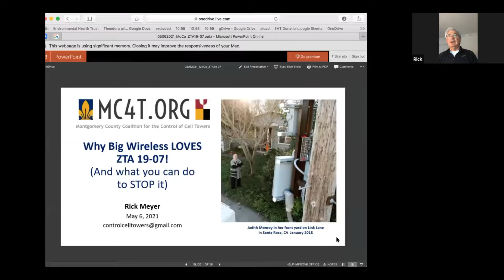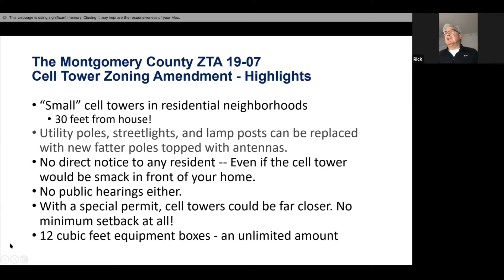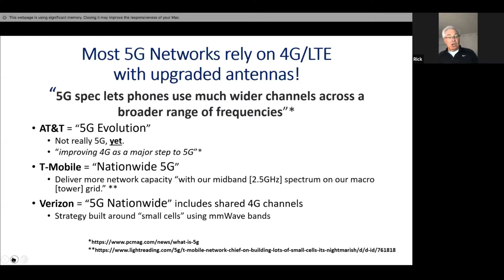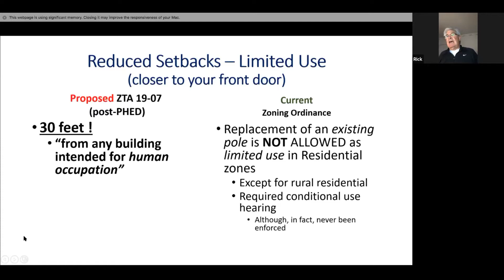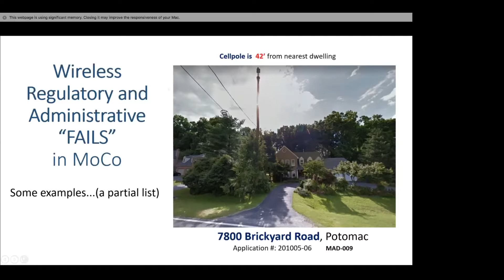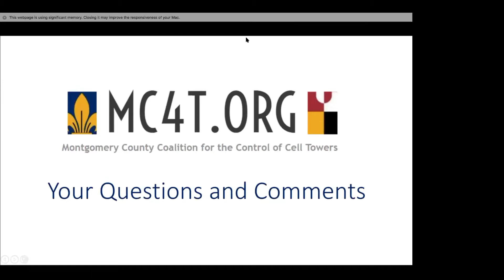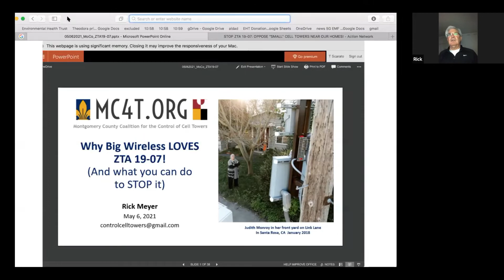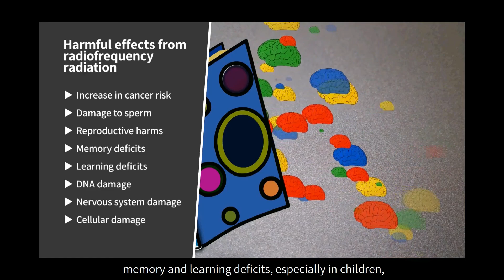MoCo Cell Tower Broken Process Webinar with Rick Meyers MC4T